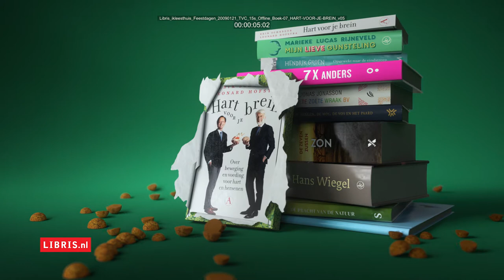Hart voor je brein bestel je via Libris.nl, de website van de lokale boekhandel.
De beste cadeaus vind je bij de Libris-boekhandel of op Libris.nl. Zoals Hart voor je brein van Erik Scherder en Leonard Hofstra.